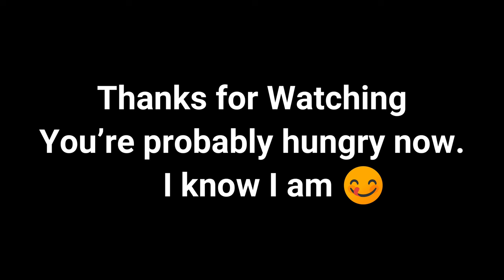Big Permit fish becomes Tacos (Catch, Clean, Cook) ”Delicious”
Filleting Fish, Permit Fishing, My biggest Permit catch thus so far this year. Watch me clean and make tasty tacos from this bountiful catch. If you're hungry by the end of this video, it's not my fault :)